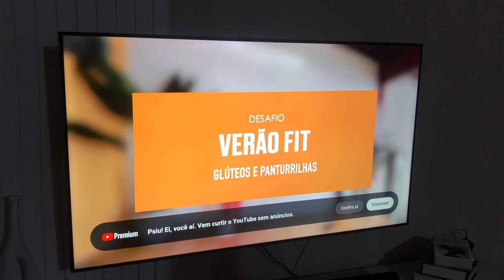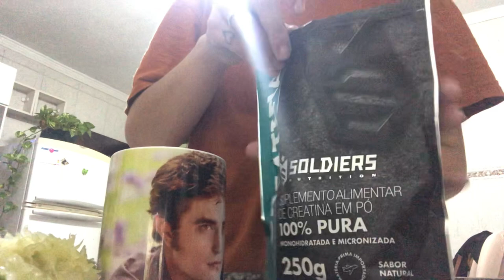Vlog: Testando novos hábitos / trabalho clt, exercício, leitura, se arrume-se comigo ✨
E aí gente, tudo bem ?

Saindo mais um vídeo de comprinhas do mês ✨